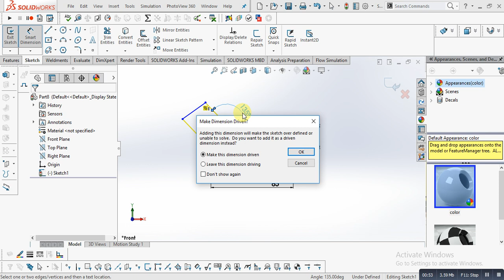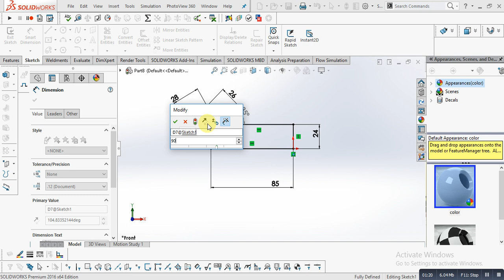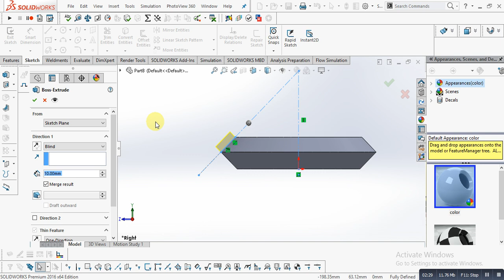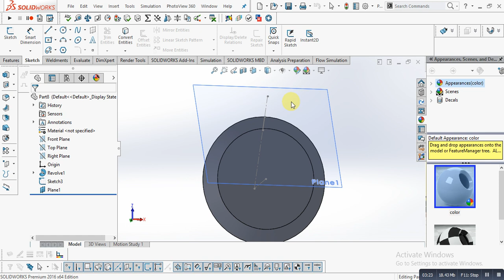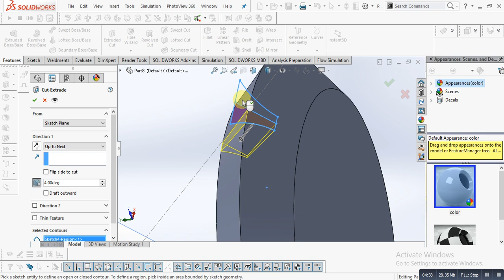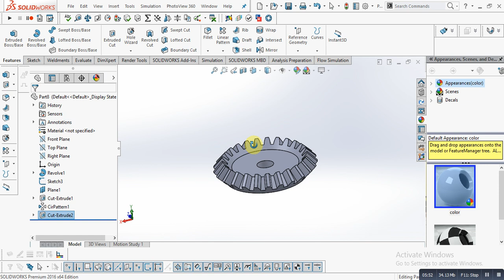How to design Bevel Gear in solidworks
Bevel gears are gears where the axes of the two shafts intersect and the tooth-bearing faces of the gears themselves are conically shaped. Bevel gears are most often mounted on shafts that are 90 degrees apart, but can be designed to work at other angles as well. The pitch surface of bevel gears is a cone